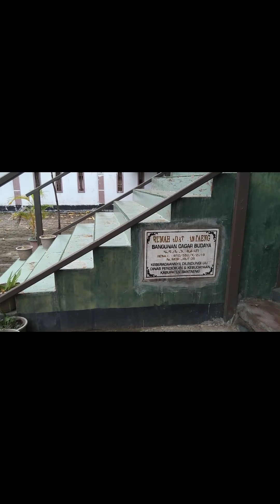Balla Lompoa, One of The Traditional Houses in Bantaeng